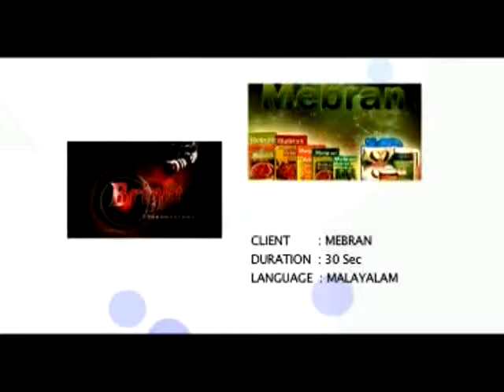Mebran Foods and Spices| Bright Communications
Client:Mebran Foods and Spices Pvt.Ltd
Agency: Bright Communications
Director: K V shaji
Production(H): Bright Communications
Campaign: Mebran Foods and Spices 30 second advertisement